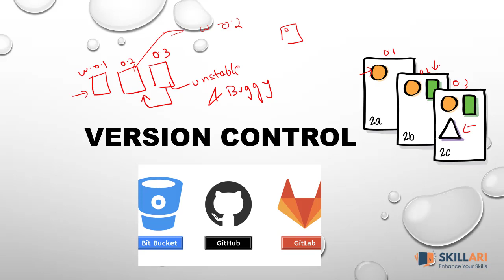4 Things Every Coder Should Know | Programming Language | Easy way to learn python | Python Coding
At Skillari, We believe that Learning is not Limited to Only Certificates this is the reason why we have released all of the courses on Youtube for free. If you want to get the certification you can buy our courses from the links mentioned below.

This Python video series will teach you all the Python basics needed to master python in a very short span of time. This basic Python tutorial will be covered with all the topics explained easily with quizzes covering all the python basics. After learning python you can create GUIs, create games, machine learning software, and a lot more crazy stuff.

Completed the Python Course but still want to learn more?

📈 To Get Regular Updates in the Programming World Check out our Following Social Channels -

All of Our Courses are Completely Free on YouTube, For Online Training and Certifications Please 🌐 Visit our

📖 Our Training and Courses :

1. 2022 The Complete Python Programming Bootcamp: Zero to Hero

2. 2022 Data Analysis and Data Statistics Bootcamp: Zero to Hero

3. 2022 Machine Learning and AI Bootcamp: Zero to Hero

Bundles:
Bundle Name: 2021 Data Analysis and Data Statistics Bootcamp with Python: Zero to Hero

Bundle Name: 2021 Machine Learning and AI Bootcamp with Python : Zero to Hero